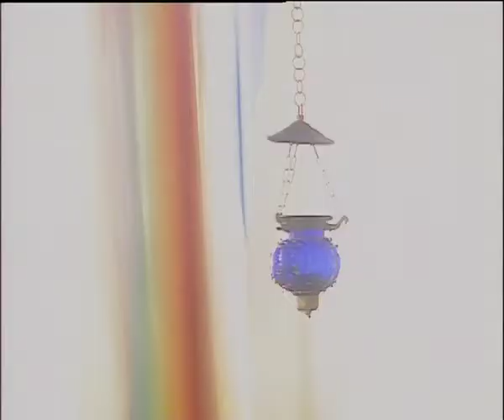Mosh Clip.m4v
Experimental